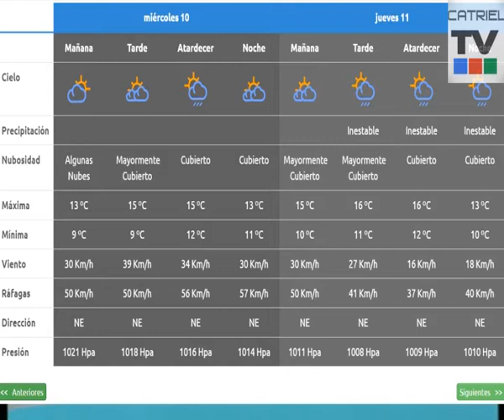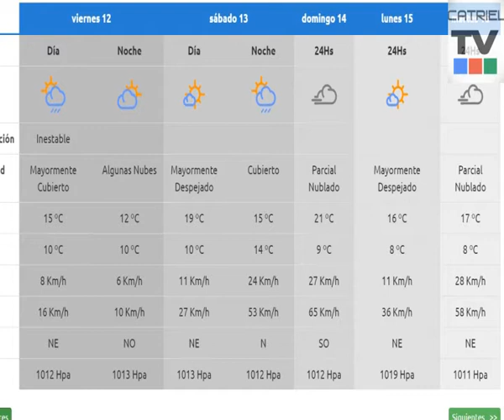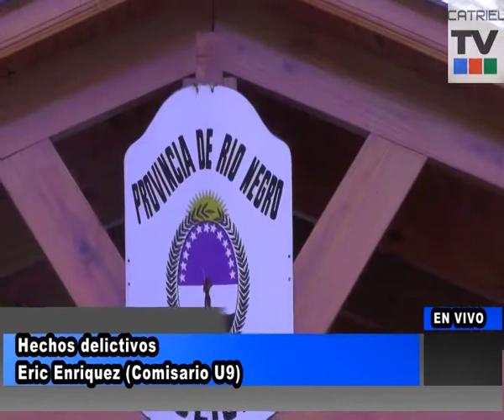NOTICIERO 10 de mayo del 2017